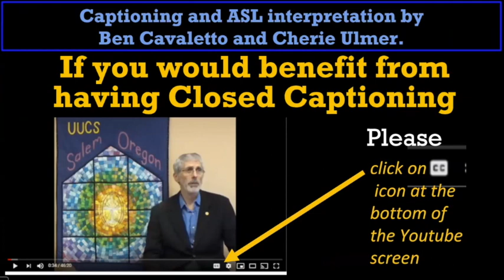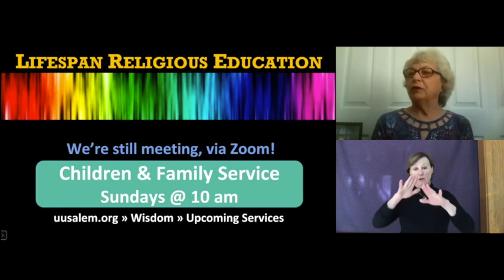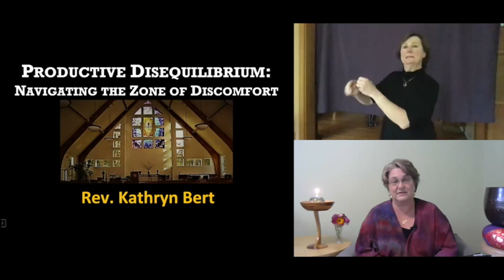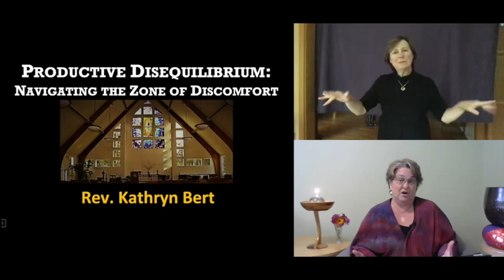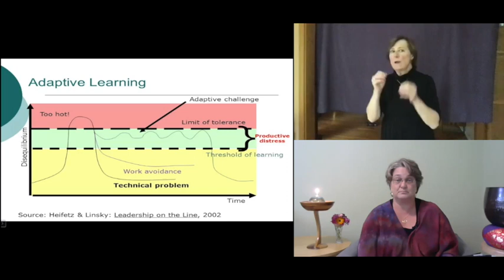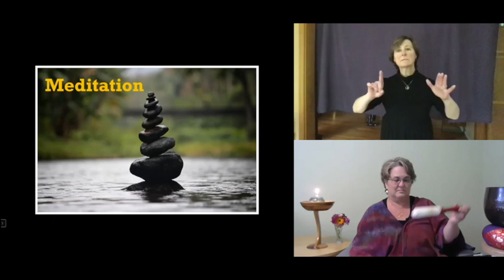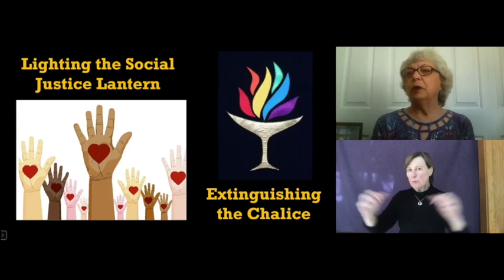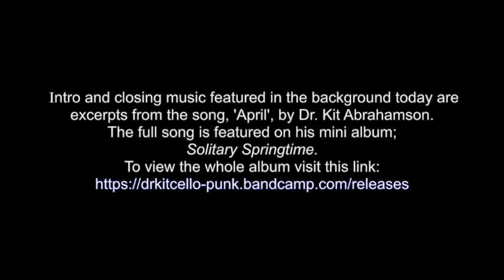UUCS Sunday Service June 28, 2020 W/Rev. Kathryn Bert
Unitarian Universalist Congregations of Salem Service - June 28, 2020

Productive Disequilibrium: Navigating the Zone of Discomfort - Rev. Bert

The world has been thrust into a period of disequilibrium. How do we make this time productive? Rev. Bert explores the principles of adaptive leadership and what they can teach us about this time of “between.”

Background music (intro and end) Kit Abrahamson; from 'Solitary Springtime' mini album.